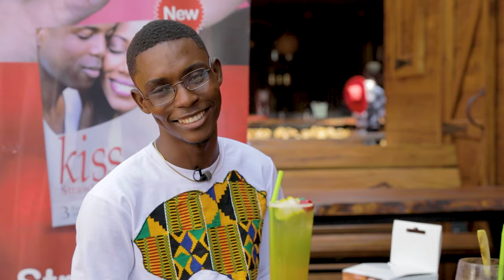The Kiss & Tell Show: Episode 1 - Red Flags in Relationships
Kiss Fam! Your favorite show Kiss & Tell is back with another episode. Today our host Nurudeen is joined by Mandy and Grandpa to discuss red flags in relationships.

What does a red flag look like to you?
Where do you draw the line?